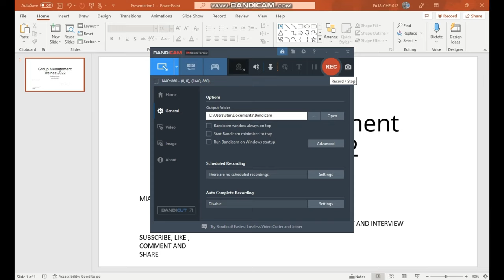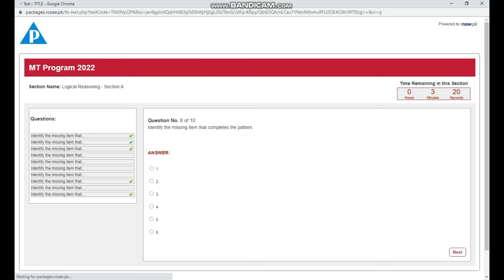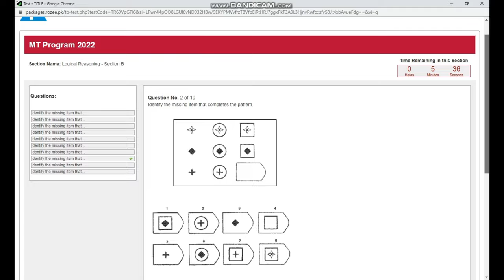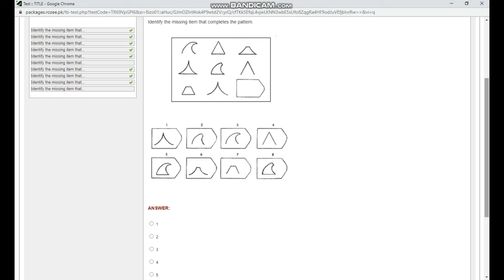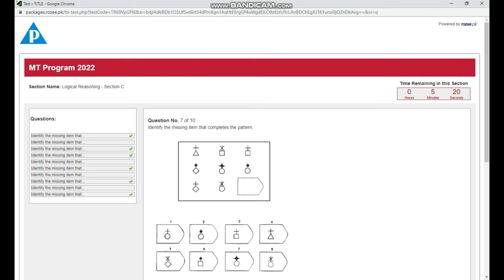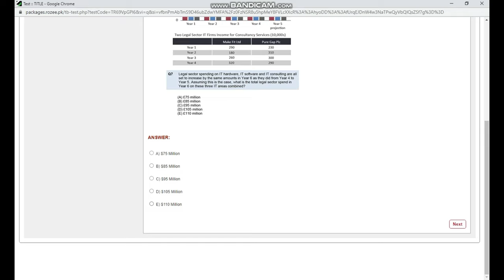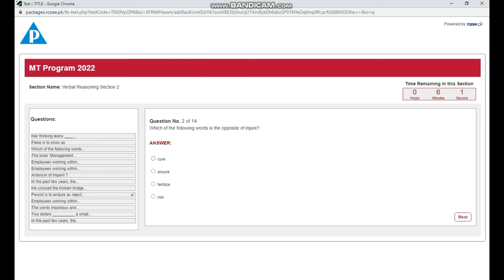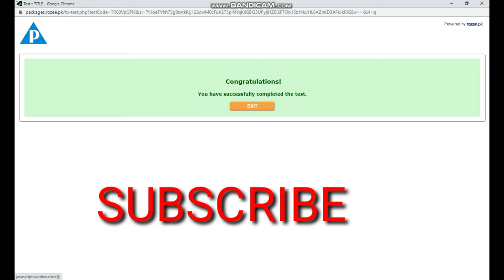Packages Group Management Trainee Program 2022 | Solved Test | Selection Process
This Channel Playlist contains all industrial tests and interviews.